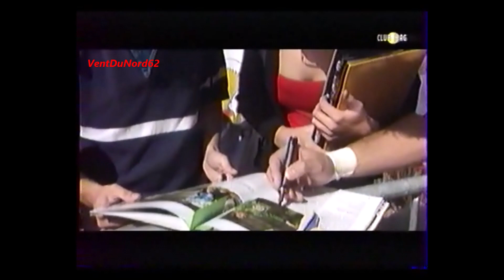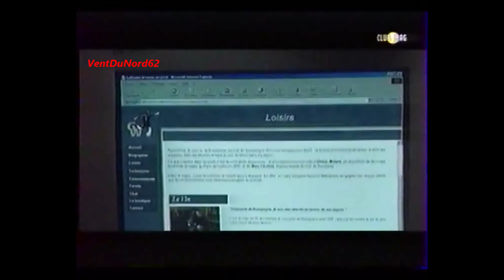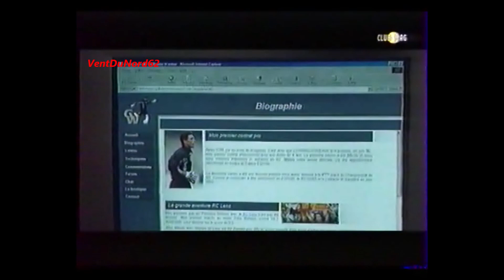[Documentaire] 09/2001 - Emission - RC LENS - Club Mag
Emission Club Mag de septembre 2001, avec André Delelis, Guillaume Warmuz, Joel Muller